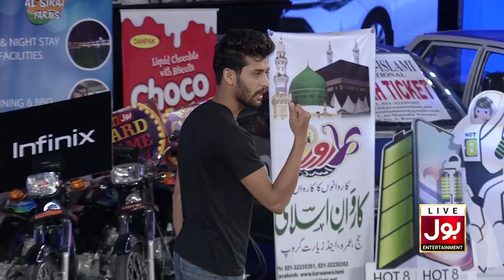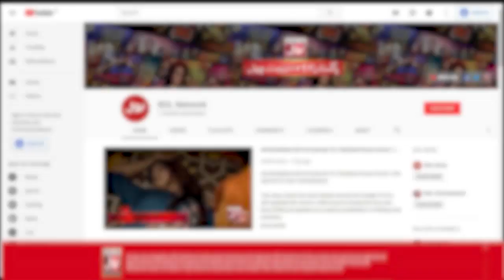Chal Dil Mere !! | Game Show Aisay Chalay Ga With Danish Taimoor | 12th October 2019